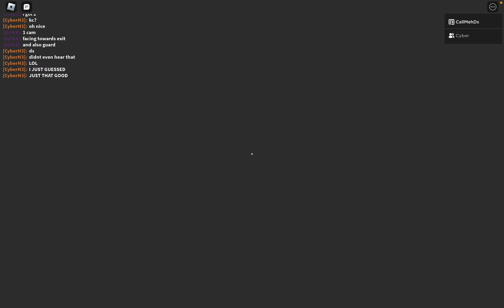Entry Point | Daily Challenge 01/01/2024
The Blacksite (Stealth)
• Bloodless
• No Scrambler
• Hidden UI

I don't think I approve of friendly fire from @cyberh3.